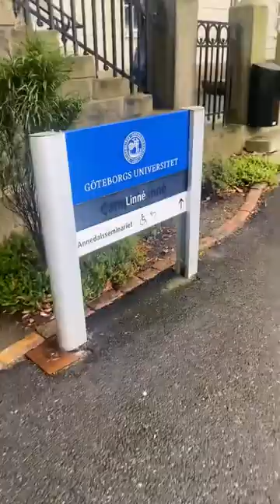A Day in the Life of an Erasmus Mundus Master’s Student | University of Gothenburg | Sweden Vlog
Hi there! Welcome to a day in my life. I’m currently enrolled on the Erasmus Mundus Human Rights Policy and Practice Programme. This vlog was filmed in Sweden, during my first semester in the University of Gothenburg.